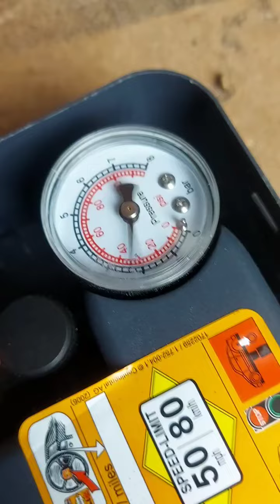SHORT Pomarańczowa Skoda - Wyjazd z garażu / Out of the garage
🇵🇱 Zapraszam do odwiedzenia i obserwowania mojego profilu na Instagramie

🇵🇱 Możecie również znaleźć moją stronę na Facebooku